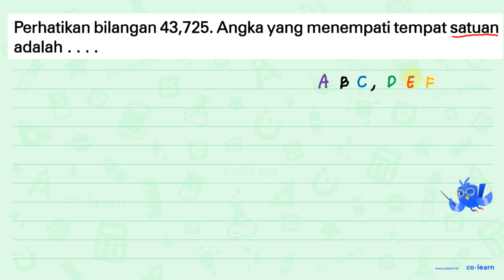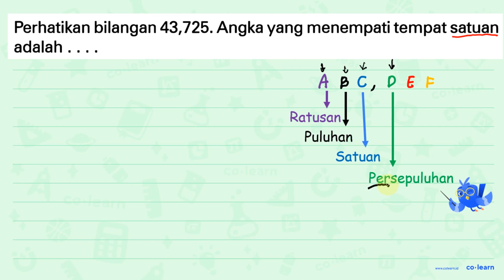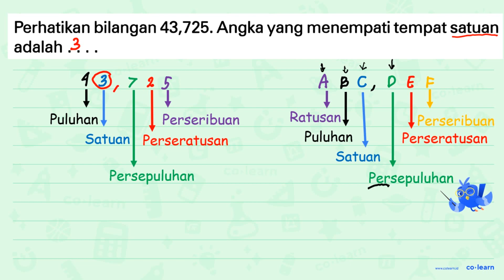Perhatikan bilangan 43,725. Angka yang menempati tempat satuan adalah ....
Topik atau Materi: Sifat-sifat operasi bilangan cacah - Bilangan Cacah - Aritmatika - Matematika Kelas 3 SD - KTSP

Sumber Soal: Matematika Kelas 5, KTSP, RJS, 2007 , Depdiknas

00:00 : Bedah Soal
01:00 : Konsep, rumus dan pengertian Sifat-sifat operasi bilangan cacah
01:18 : Langkah penyelesaian soal
01:16 : Jawaban akhir
01:46 : Penutup